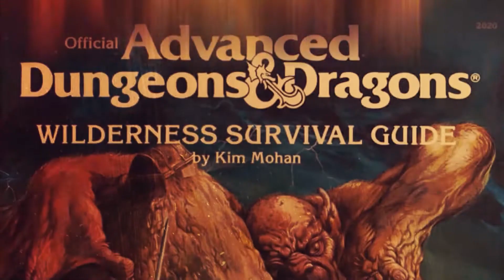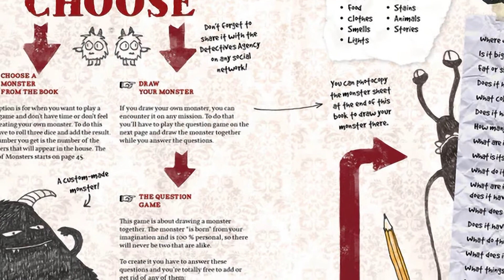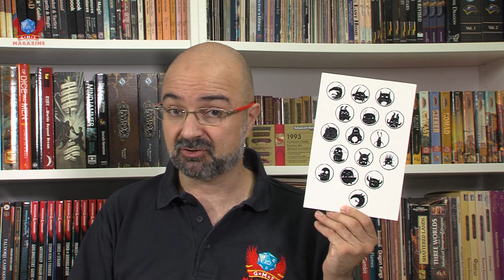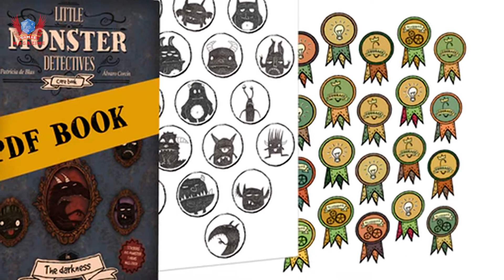Little Monster Detectives RPG Review –The best TTRPG for kids?little monster detectives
Little Monsters Detectives is making the rounds in Kickstarter after having been published in Spain for over 5 years. Is this the best game for kids?

Nosolorol has a very long history of publishing content of tremendous quality in Spain and this has been one of their best sellers since it came out. It manages to stratch the itch of parents who want to get their kids into RPGs and also that of children who could do with a hand to get over their fear of monsters.